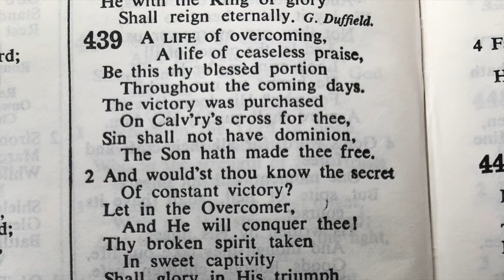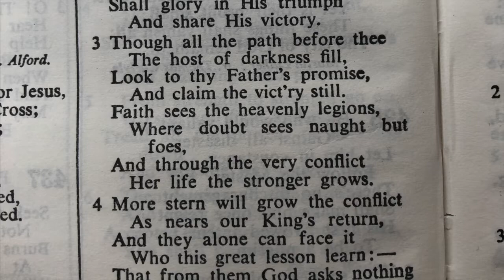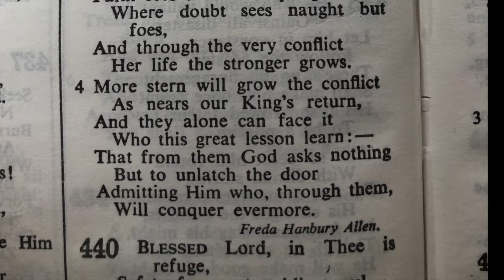439 A life of overcoming